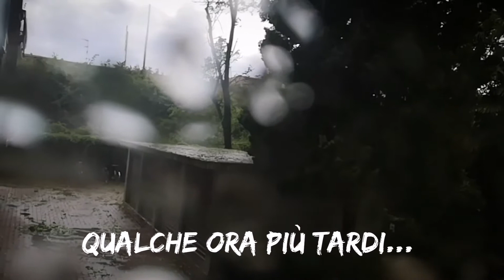La mia MORNING ROUTINE!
ragazzi nel video di oggi vi parlo della mia morning routine, in realtà prima di sbarcare su youtube non sapevo nemmeno cosa fosse, ma oggi avevo bisogno di un video al volo e allora ho deciso di presentarvi la mia morning routine.
non ho nessuna abitudine particolare, però al mattino bevo sempre un bicchiere d'acqua!
Come detto non ho una ver e propria morning routine, non so quanto una routine mattiniera o giornaliera possa davvero essere utile per il corpo e la mente, sono estremamente ignornte nel campo , io non credo che avrò mai qualcosa di davvero definitivo che potrò appunto definire la mia morning routine, e mi concentrerei proprio sul MIA , qualcosa di cosi personale!
la morning routine è per forza di cose personale, unica, individuale, altrimenti diventa una moda routine.
voi avete una morning routine di un certo tipo? è fondamentale per voi ?
scrivetemi nei commenti qual è la vostra morning routine!
Su questo canale troverai in genere quattro rubriche fantasmagoriche :
-Parliamo di... temi di attualità oppure argomenti mai fuori moda.
-Le Top & Flop, classifiche semiserie su tutto quello che mi passa per la testa.
-Le sfide di Buono, due sfidanti agli angoli del ring si scontrano a forza di argomentazioni, che vinca il migliore.
-Le curiosità, curiosità su tutto il mondo rintracciate su internet, alcune sono totalmente inutili, è questo è il bello.
Ogni rubrica è trattata con ironia e umorismo, o per lo meno ci si prova! Sono laureato in Scienze della Comunicazione e ho deciso di mettermi in gioco al 100% e anche di più in questa esperienza! Ho ventisei anni, portati bene, o forse no, dipende dai punti di vista. Tu che punto di vista hai ? A volte parlo al plurale perché in video ammirate solo me e il mio nasone, ma il dietro le quinte è il regno del grande "Giò" che si occupa della grafica di questo fichissimo canale.
Dimenticavo, se stai leggendo questa descrizione è molto probabile che tu sia interessato, quindi sono certo che tu sia già iscritto al canale, in caso contrario corri a farlo!

STRUMENTAZIONE VIDEO
LUCI: Softbox Kit di Illuminazione
OBIETTIVO: Canon Obiettivo
TREPPIEDE: Rollei Compact
FOTOCAMERA: Canon Eos 7d
MICROFONO: Rode Videomic Rycote

Ci trovi anche su TikTok.

Ciaooo!